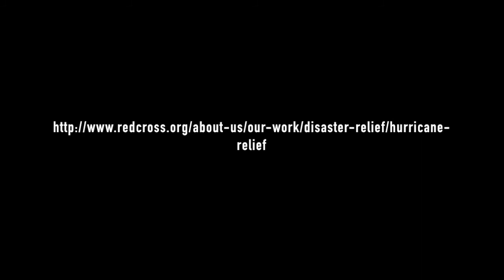Janne Haavisto & The Shubie Brothers: Calm Before The Storm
Calm Before The Storm by Janne Haavisto & The Shubie Brothers. Written by Miikka Paatelainen and Janne Haavisto, from the album "You Are Here".